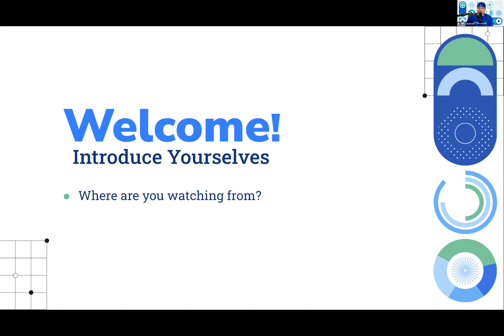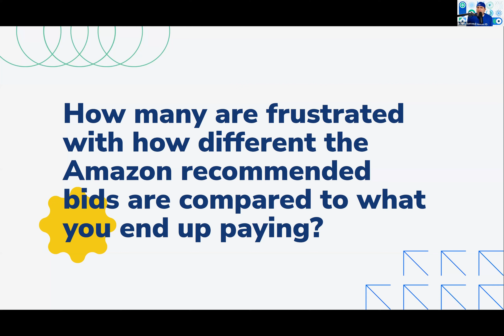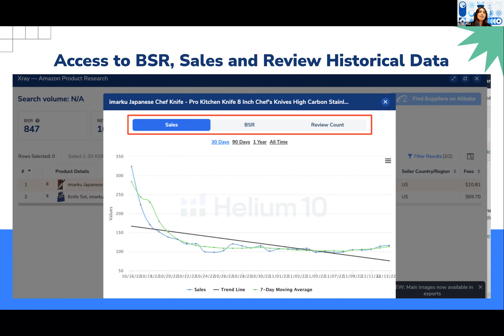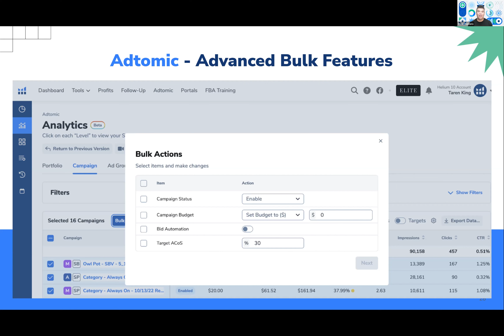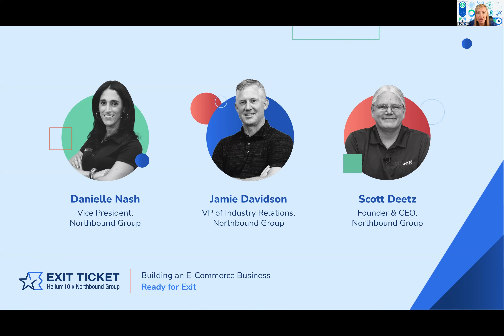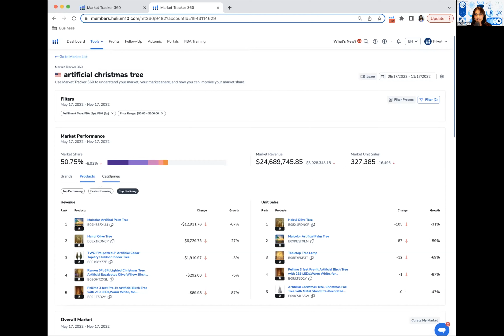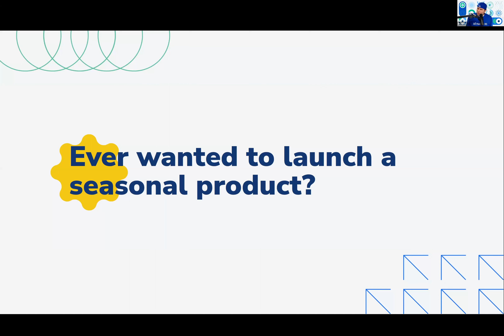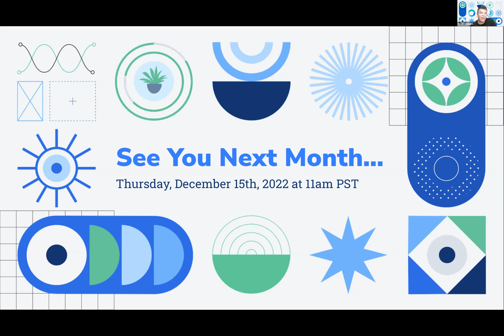November Bigger. Better. Launch! | Helium 10’s Monthly Product Webinar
Bigger.Better.Launch! is designed to help high-growth sellers navigate the ever-evolving e-commerce landscape. Each month we showcase our latest product updates, innovative strategies, and the latest trends from the most prominent players in the market—Amazon and Walmart.

This month we covered:
- The LATEST ways to leverage PPC data
- MORE ways to analyze listing traffic trends
- NEW Market Tracker 360 segment for sellers looking for a competitive edge
- NEW content series for sellers interested in successfully exiting their business

P.S. Stick around til the end for a sneak peek of our new exclusive course on how to strategically exit your business!

Timestamps:
0:00 - 3:38 Welcome!
3:38 - 4:23 Serious Sellers Podcast
4:23 - 10:58 October Bigger. Better. Launch! Recap
10:58 - 17:30 PPC Bid Estimates
17:30 - 20:17 How to Track Amazon Competitors
20:17 - 22:07 Discover Product & PPC Targeting Ideas
22:07 - 22:50 Xray Thumbnail Downloads
22:50 - 23:16 BSR, Sales and Review Historical Data
23:16 - 24:07 Xray Title Keyword Table Filter
24:07 - 27:16 Amazon Listing Analyzer Strategies
26:16 - 32:16 Black Friday & Cyber Monday PPC Tips
32:16 - 33:50 Adtomic Bulk Features
33:50 - 35:42 Hourly PPC Campaign Analytics
35:42 - 36:54 Adtomic - Schedule PPC Campaigns
36:54 - 38:45 Listing Analyzer Strategies
38:45 - 45:28 Exit Ticket: How to Exit Your Amazon Business
45:28 - 55:30 Market Tracker 360 Demo
55:30 - 58:03 Amazon Affiliate Marketing eBook
58:03 - 58:57 Serious Sellers Hub Offers!
58:57 - 1:03:07 Amazon Market Share
1:03:07 - 1:03:59 Increased # of Uses for Listing Analyzer
1:03:59 - 1:12:21 Cerebro Historical Keyword Data
1:12:21 - 1:13:33 Helium 10 Elite Group
1:13:33 - 1:14:08 How to Request a New Helium 10 Feature
1:14:08 - 1:14:47 Bigger. Better. Launch! Hub
1:14:47 - 1:16:06 See You Next Month!